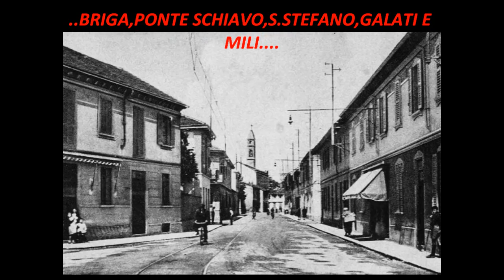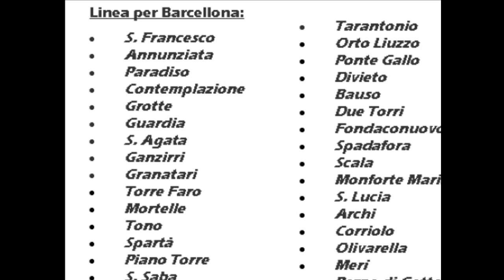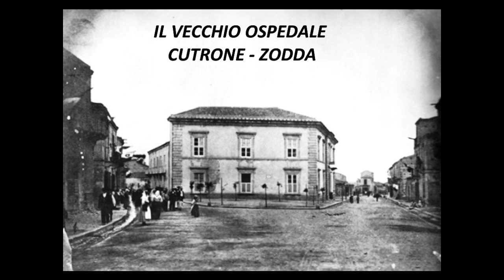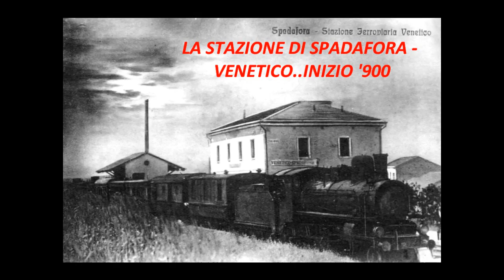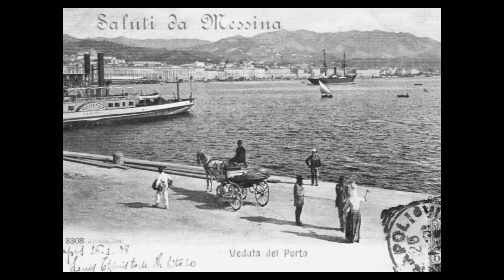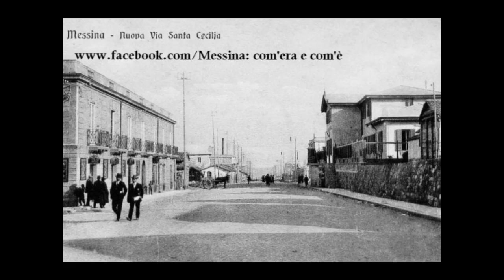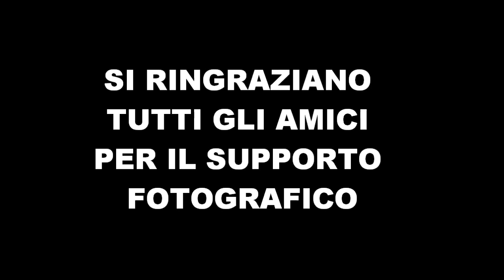IL TRAM DA GIAMPILIERI A BARCELLONA NEL 1895...LUOGHI E PERCORSO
MESSINA E BARCELLONA D'INIZIO SECOLO...IL PERCORSO DEL TRAM E DEL TRENO .IL TERREMOTO DEL 1908 .E SUCCESSIVA RICOSTRUZIONE DELLA CITTA'.